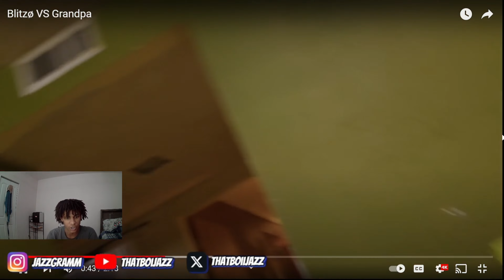Wrong House | Reacting to Blitzø VS Grandpa